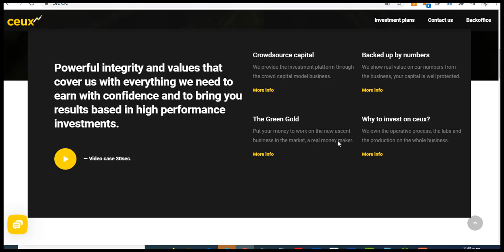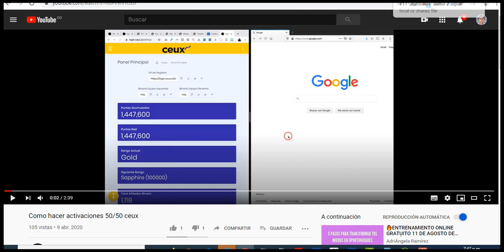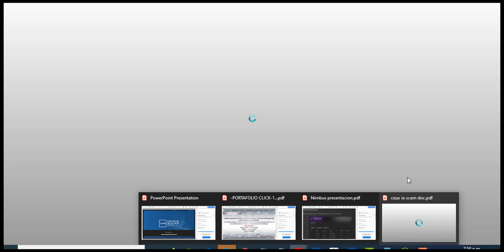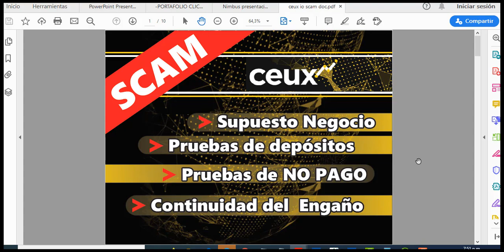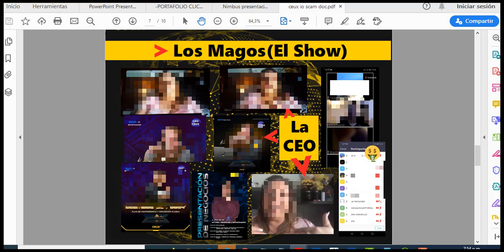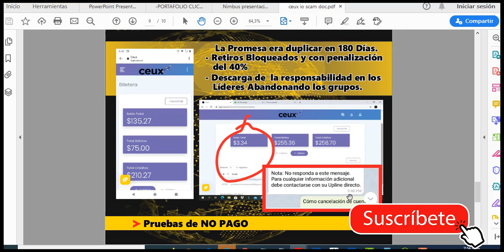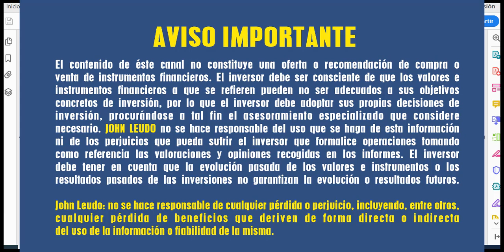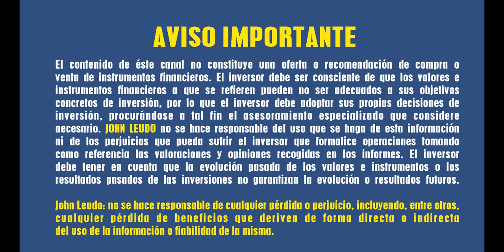crónica ceux.io - Scam Basada en Cannabis Comparte y ayuda a la comunidad !!!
Más testimonios e info en el canal podemis exponer todo y sin censura

PAXFUL:
Compra y venta de Bitcoin sin intermediarios:

vamos con la crónica de esta superestafa basada en el negocio de la marihuana legal o el canabis ceux.io bloqueó las cuentas y estafó a la comunidad !